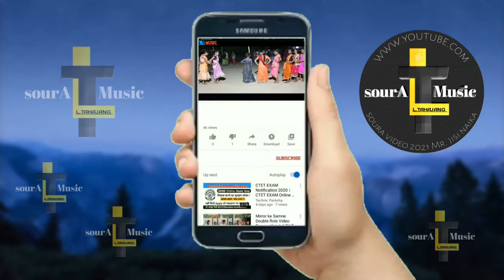SOURA VIDEO LIKE AND SUBSCRIBE SUPPORT ME